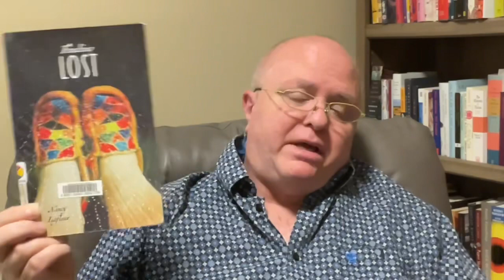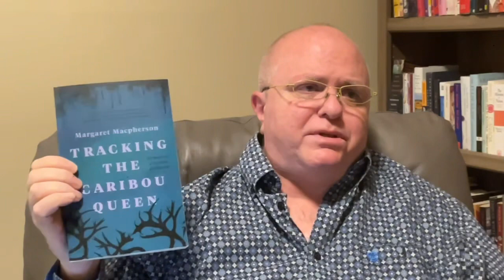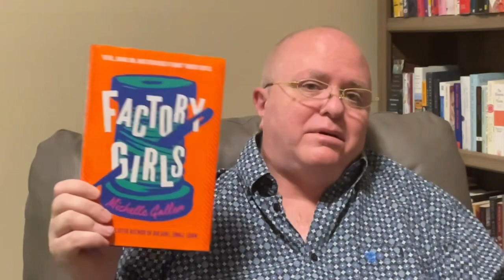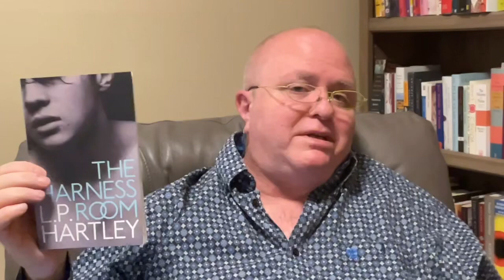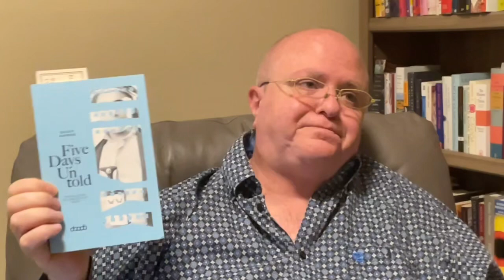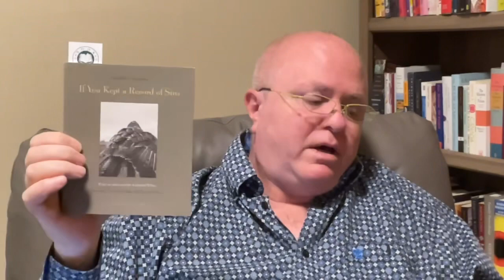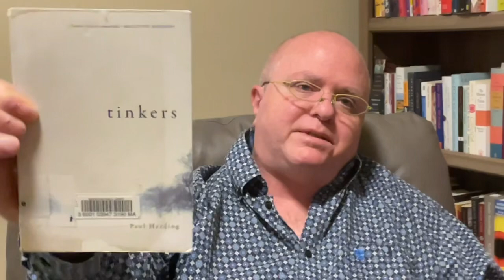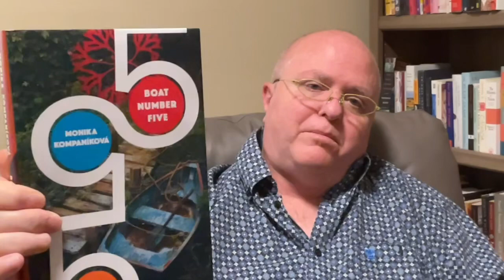Friday Reads: A beautiful, challenging memoir; a middling novel; a strange, strained, POS novella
Time stamps (scroll down for Goodreads links):

0:00 Intro

2:01 Weekly Highlights

3:44 Finding Lost by Nancy LaFleur

5:44 Tracking the Caribou Queen: Memoir of a Settler Girlhood by Margaret Macpherson

8:09  Factory Girls by Michelle Gallen

11:29 The Harness Room by L.P. Hartley

15:39 Takedown Reviews

17:20 Five Days Untold by Badr Ahmad

18:41 If You Kept a Record of Sins by Andrea Bajani

19:57 Lesser Known Monsters of the 21st Century by Kim Fu

23:34 Tinkers by Paul Harding

24:43 Lucien and Olivia by Andre Narbonne

25:44 Boat Number Five by Monika Kompaníková

Tracking the Caribou Queen: Memoir of a Settler Girlhood by Margaret Macpherson

The Harness Room by L.P. Hartley

Five Days Untold by Badr Ahmad (بدر أحمد)
Christiaan James (Translator)

If You Kept a Record of Sins by Andrea Bajani
Elizabeth Harris (Translator)

Lesser Known Monsters of the 21st Century by Kim Fu

Boat Number Five by Monika Kompaníková
Janet Livingstone (Translation)